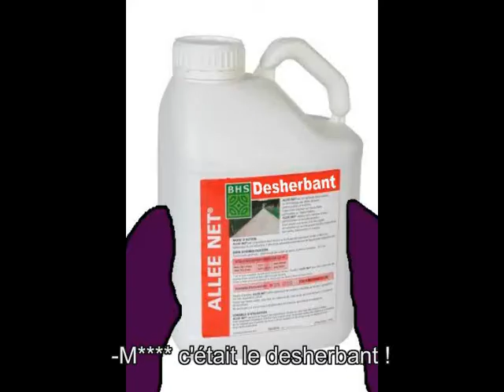La seconde guerre patate Part-3 Le judo est dangereux